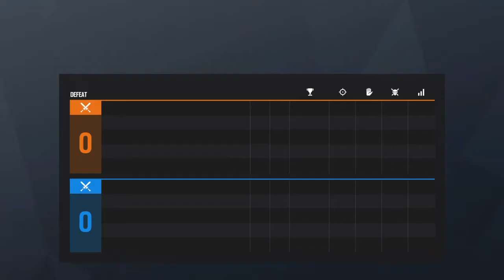Tom Clancy's Rainbow Six® Siege_20200409013000